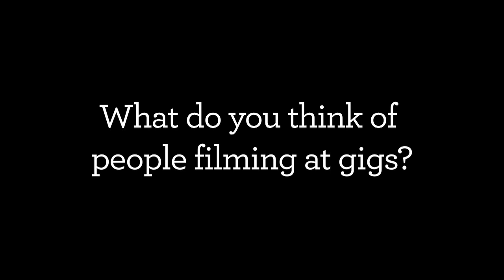Foals, Alt-J, Biffy Clyro and Johnny Marr On Whether Fans Should Film At Gigs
Are people who film at gigs dicks? We spoke to Foals, Alt-J, Biffy Clyro, Johnny Marr, Miles Kane and Deap Vally about whether they mind if people take pictures and videos at their shows.

NME is now available on the iPad, download your copy